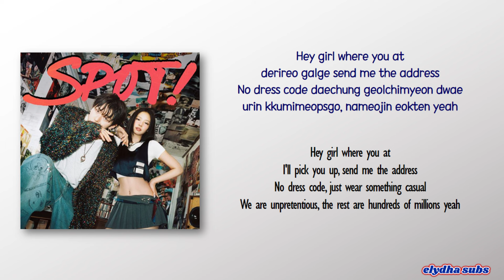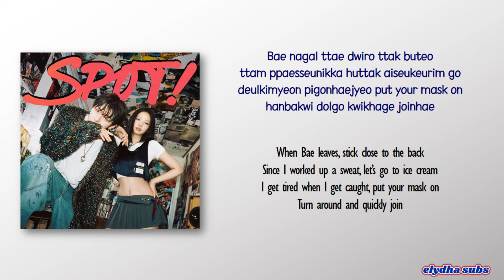Zico – Spot! (Feat. Jennie) [Rom|Eng Lyric]